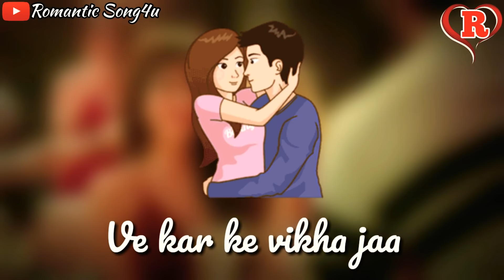Bom Diggy Diggy Whatsapp Status Video | Romantic Song4u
Tu ankhiyaan mila ke
Aa mere kol aaja
Ishq diyan gallan mennu samjha ja
Tu gallan badi karda
Ve kar ke vikha jaa
Nedhe nedhe aa tu aaja
Sohneya…

Walk like Rihanna
Get all the pounder
Bom diggy diggy bom bom
She burn it up like the summer
She tell me I’m rid of

Singers: Zack Knight & Jasmin Walia
Lyrics: Zack Knight, Kumaar
Song Produced by: Aditya Dev
Starring: Kartik Aaryan, Nushrat Bharucha, Sunny Singh Nijjar
Music Label: T-Series